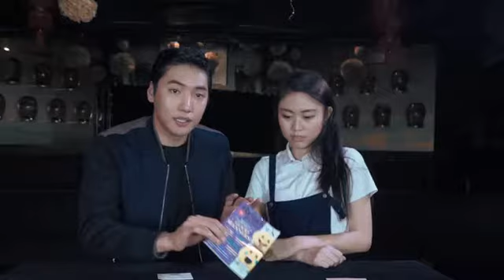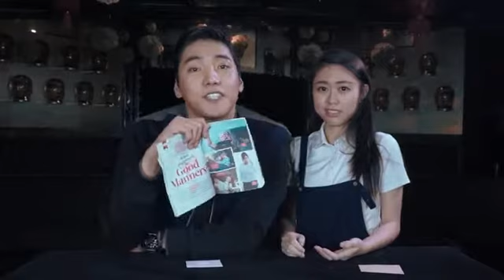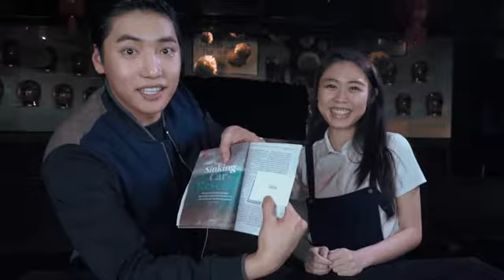MIND READING BOOK - DAYTONA MAGIC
Your spectator is handed an envelope with a prediction inside. She then opens a book to any page and randomly chooses a word. Astoundingly, this chosen word was predicted ahead of time and is written on a sheet of paper inside of the envelope!